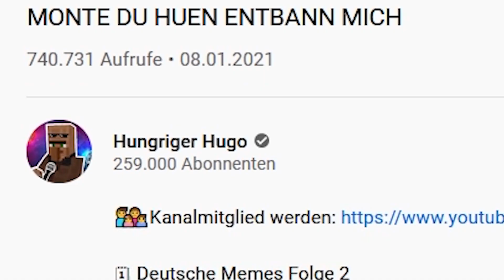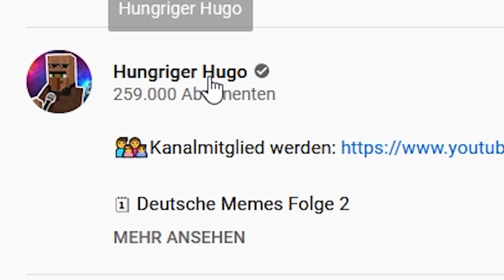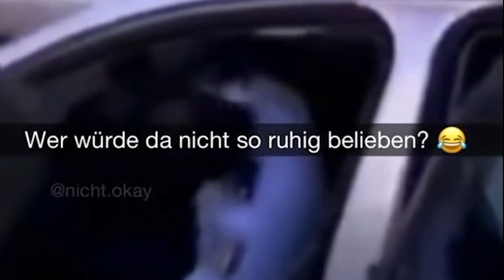EIGENE MUTTER ABLECKEN?! 😂 | @Dennome reagiert 👦🏽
Heute reagieren wir auf das Video "MONTE DU HUEN ENTBANN MICH"! Unter anderem sehen wir Knossi wie er seine Mutter ableckt hahaha

👬 MEINE KANÄLE!

Du willst mich KOSTENLOS und EXTRA supporten?
CREATORCODE: DENNOME (Rocket League, Fortnite, EPIC GAMES)

Mein Computer 💻

MAINBOARD (ASUS PRIME X370-PRO) ¹
GPU (NVIDIA Geforce GTX 1070) ¹
HDD 1 (TOSHIBA HDWE160 6TB) ¹
HDD 2 (TOSHIBA P300 2TB) ¹
SSD (SanDisk SSD PLUS 480GB) ¹
RAM (32GB (4x8) Crucial DDR4-2400MHz) ¹
CPU (AMD Ryzen 1700 3,6 Ghz) ¹

Zubehör ⌨️

Monitor 1 (ASUS MG248QR 144Hz) ¹
Monitor 2 (ASUS VG248QE 144Hz) ¹
Mikrofon (Trust GXT 252 Emita) ¹
Studioset (OUBO Profi Fotostudio Set) ¹
Tastatur (SteelSeries Apex Keyboard) ¹
Maus (Logitech MX518) ¹
Mauspad (Steelseries QCK+) ¹
Headset (Steelseries Arctis Pro Wireless) ¹
Webcam (Logitech BRIO 4K) ¹
Elgato Streamdeck ¹

¹ Diese gekennzeichneten Links stellen Werbung dar. Und ihr bezahlt NICHTS EXTRA dafür! Weiterhin gelten diese für alle weiteren Einkäufe binnen 24 Stunden. 😇
🌍 SOCIAL MEDIA 🌍
(DORT streame ich DERZEIT nicht)